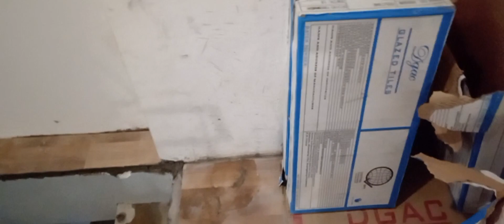Update sa trabaho 32 day kabit ng tiles sa CR. at tiles malapit sa hagdan.